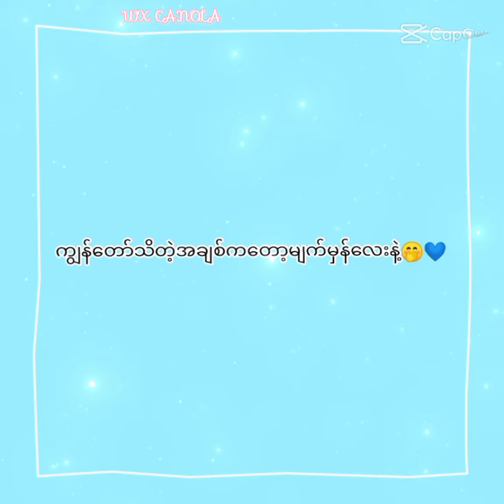Wang yibo & Xiao Zhan [ yizhan ] TikTok collections 💚❤️🍓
Wang yibo & Xiao Zhan TikTok collections 💛